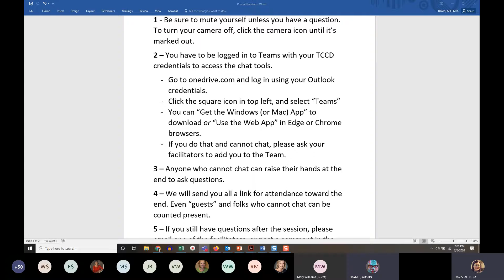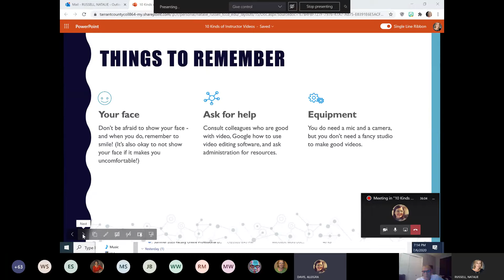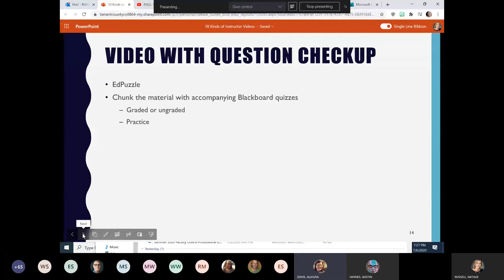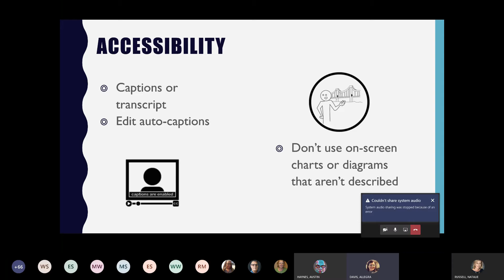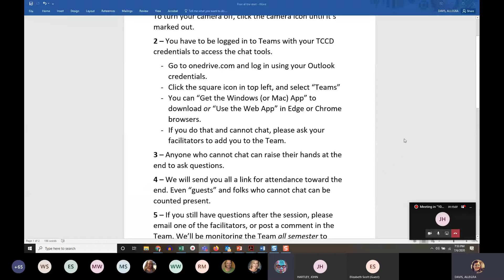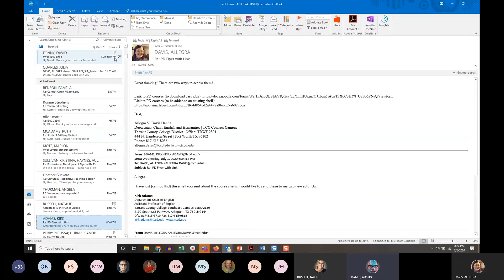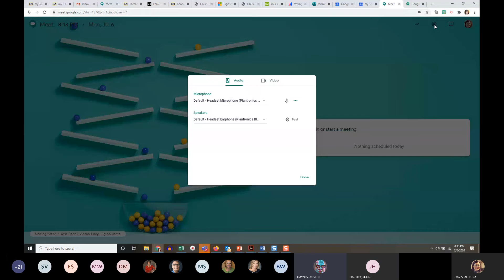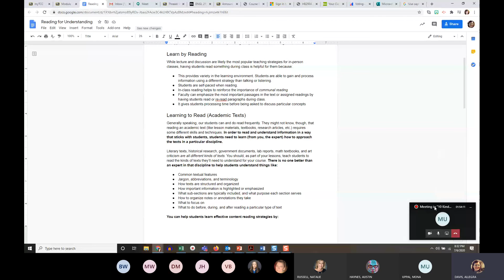10 Kinds of Instructor Videos Session One Allegra Davis•Natalie Russell•Austin Haynes 7pm July 6 202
10 Kinds of Instructor Videos Session One Allegra Davis•Natalie Russell•Austin Haynes 7pm July 6 202